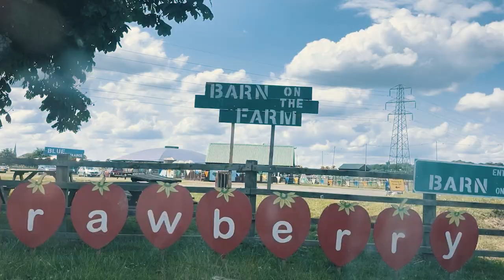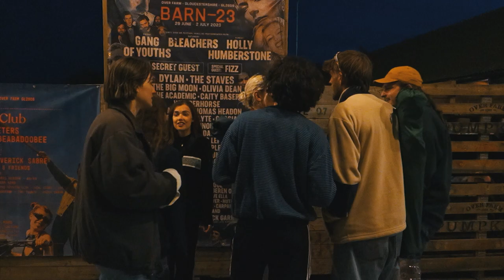a short film: barn on the farm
a short film of my time at barn on the farm festival 2023, potentially my favourite festival on the planet. the most wonderful atmosphere, lineup and supportive crowds. i have never left a festival feeling so full - despite having laryngitis and no voice to show for it

counting down the days until i can return to over farm next year 💘

0:22 - Siobhán Winifred
1:10 - Rhys Lewis
1:31 - Mahalia Secret Set
2:06 - Ines Dunn
2:38 - Interview with Dylan
7:38 - Matilda Mann
8:00 - Nieve Ella
8:27 - Dylan
10:13 - Cartwright
10:36 - Etta Marcus
10:57 - Interview with Etta Marcus
15:35 - Olivia Dean
16:16 - Interview with Thomas Headon
20:00 - Bleachers
20:34 - Sfven
21:14 - Farm Band (Flyte, Billie Marten, Sigrid, Ber, Charlie O'Riain)
22:05 - Fizz (Dodie Clark, Martin Luke Brown, Orla Gartland & Greta Isaac)
22:54 - Flyte
23:45 - Wunderhorse
24:24 - Holly Humberstone
25:06 - Outro
25:54 - Campsite Singalong